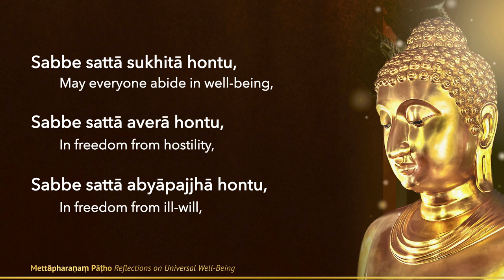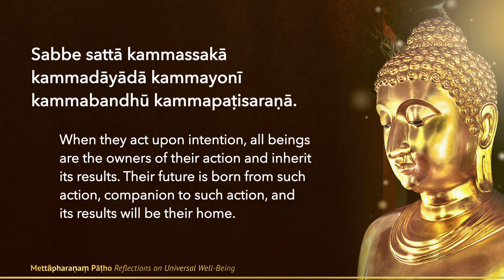Reflections on Universal Well-Being ❖ Buddhist Chanting with Pāli & English Text ❖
Mettāpharaṇaṃ Pāṭho: Reflections on Universal Well-Being by Ajahn Anan and the Marp Jan Sangha.